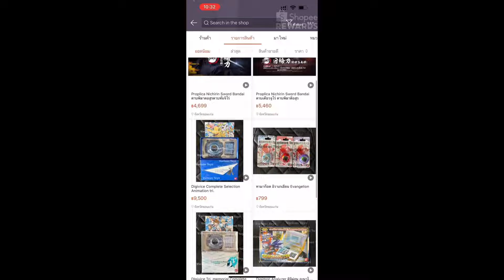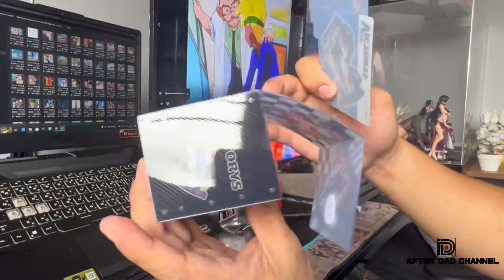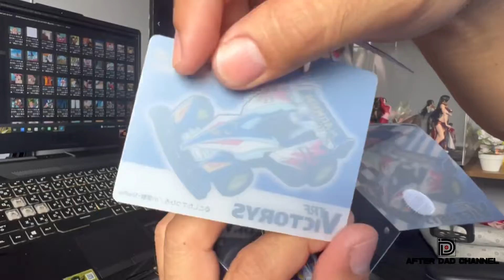ขวัญใจเด็กหนวด นักซิ่งสายฟ้า Let’s & Go!! นี่มันอะไรกันเนี่ย!!! แค่นี้ทำไมแพงจัง